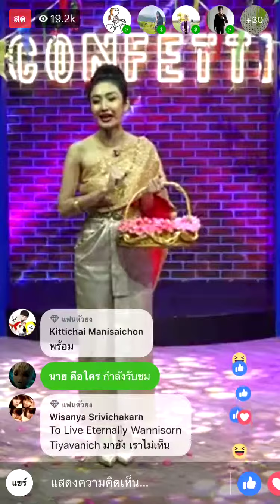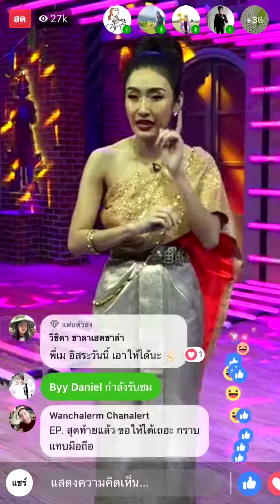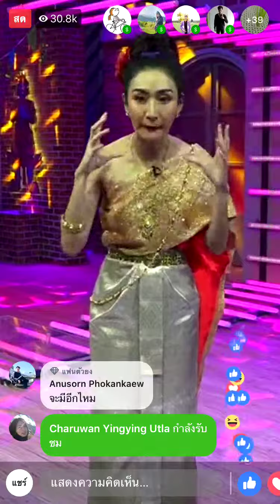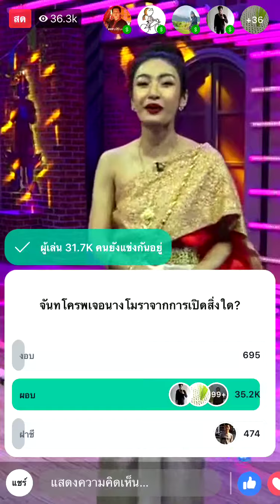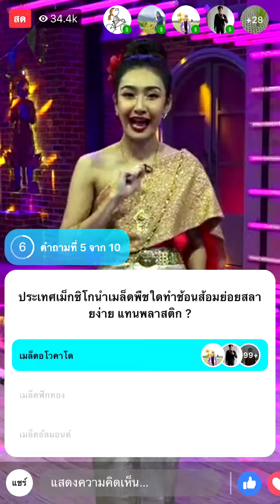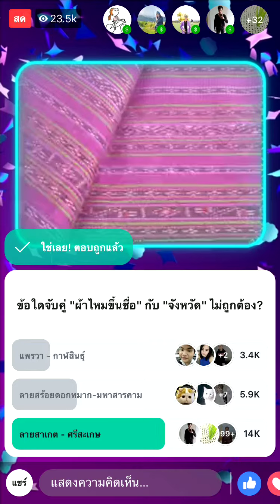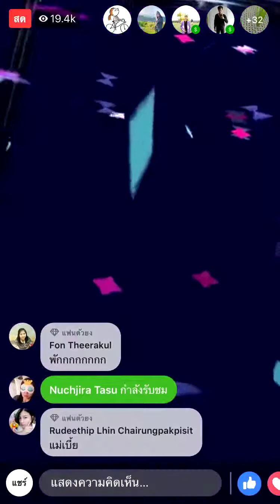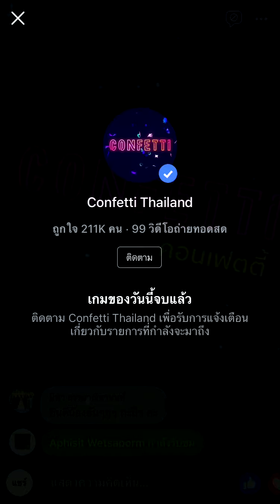Confetti Thailand 15 เมษายน 2019 EP100